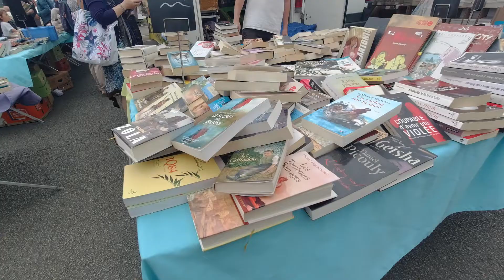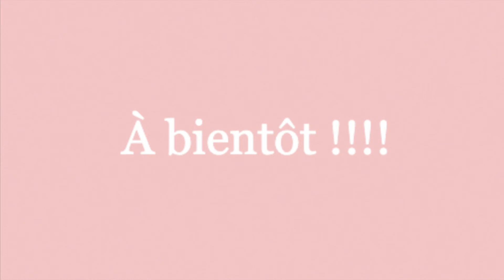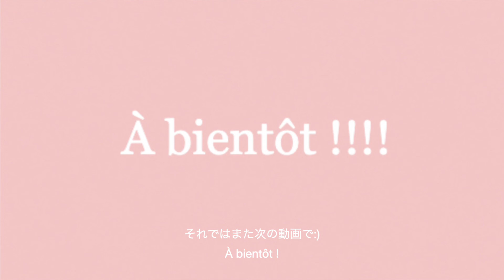フランス暮らし🌿心が踊る日曜日の楽しみ マルシェでお買い物 | 海外生活vlog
こんにちは。フランス在住のMisaです。

日曜日の楽しみ、マルシェ！
今回はアンドレ川沿いにあるバス・アンドレへ行ってきました。

マルシェによって雰囲気が変わるのですが、バス・アンドレは特に魚介類が中心のマルシェなようで魚介類や野菜を買ってきました。
新鮮なものを買え、お店の人との会話も楽しめるマルシェはフランス生活の楽しみのひとつですね。

Hello, this is Misa.
I'm a Japanese🇯🇵  and living with my French husband🇫🇷  in France.

Sunday fun, marché!
This time we went to Basse-Indre marché along Indre River.

The atmosphere changes from marché to marché, but Basse-Indre seems to be a particularly seafood-focussed marché, so we bought some seafood and vegetables.
The Marché is one of the pleasures of living in France, where you can buy fresh food and enjoy talking with the salespersons.

Ice Cream/Altumus
Sailing/Gary the Canary
Words Of A Lullaby/Bang Bang
To Let You In/Volcan Peaks,Cody Francis